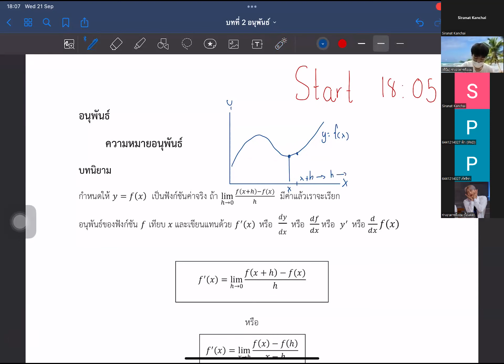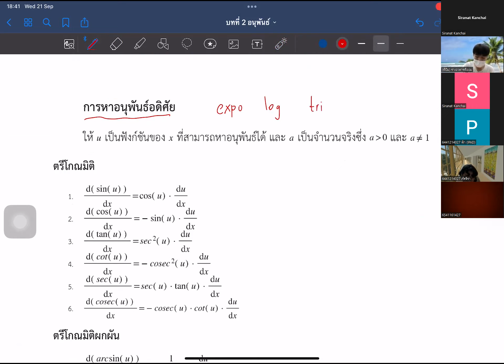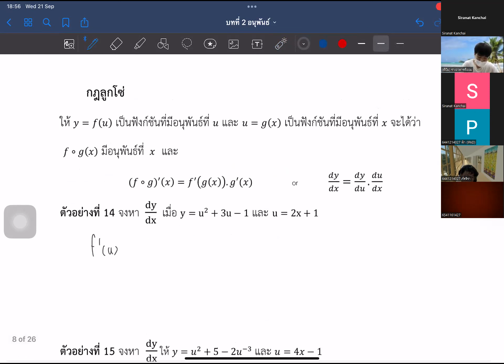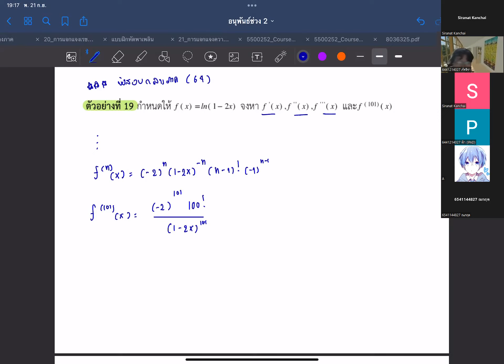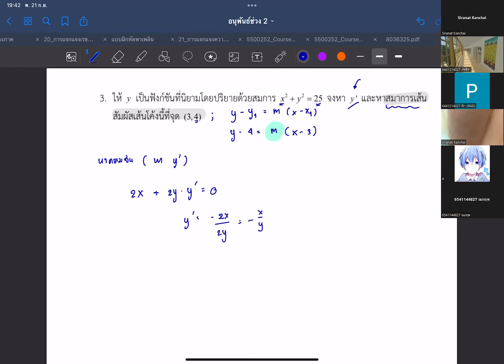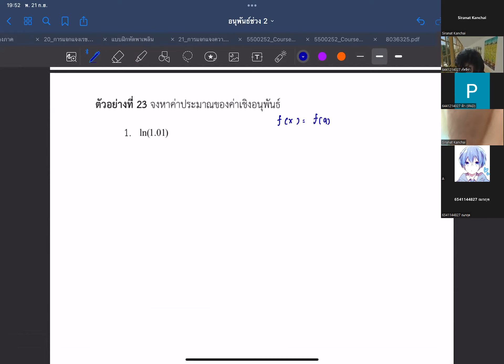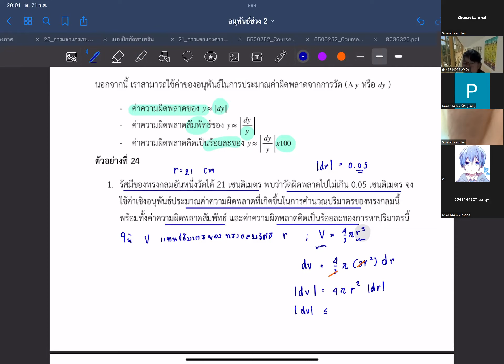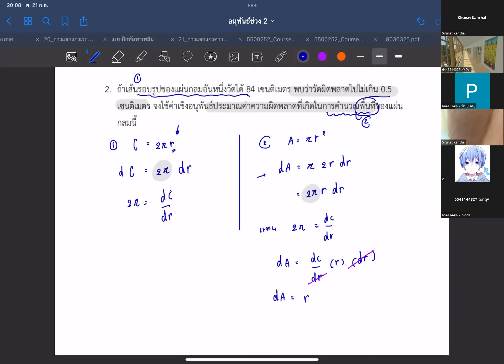[CALCULUS I] -Midterm- Derivative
โครงการพี่สอนน้อง 2022 กลางภาค CALCULUS I ครั้งที่ 2

หากมีข้อสงสัยสามารถพิมพ์ถามได้ที่ช่องความคิดเห็น